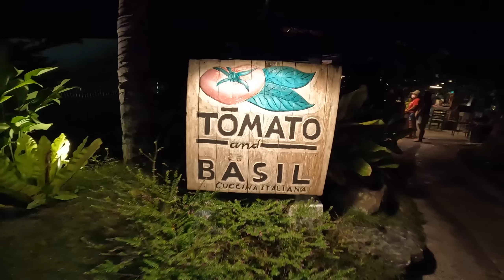$150 LUXURY HOTEL in Palawan, Philippines 🇵🇭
We needed at least 5 days here! Luxury Hotel at its best. The pools were excellent and the staff surprised the kids with the best welcome. The Princesa Garden Island Resort is a luxurious hotel located in Puerto Princesa, Palawan, Philippines. The resort is on a private island and offers breathtaking views of the ocean and nearby islands. It is conveniently located just a 10-minute drive from Puerto Princesa International Airport and is close to many of the city's top attractions, including the Honda Bay Island hopping tours. The resort is family-friendly and offers activities and foods that kids like to eat. This resort is a perfect destination for those seeking a luxurious and peaceful retreat on one of the most beautiful islands in the world.

All of these things help us know which videos you want us to make while supporting our channel.

0:00 Puerto Princesa International Airport
4:44 Princesa Garden Island Resort
12:05 Dinner
16:20 Room Tour
20:08 Breakfast
20:44 Pool
34:20 Over Water Villas